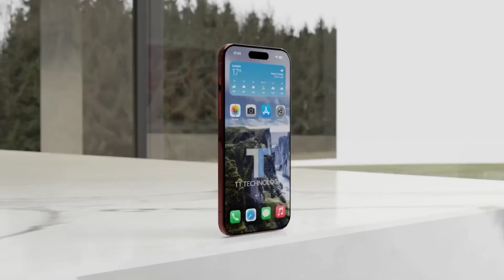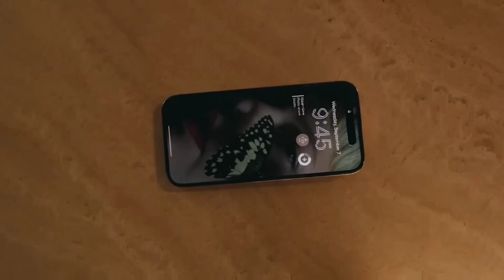IPhone 15 Ultra Trailer | This is it, Deep Red, Smooth & Sexy